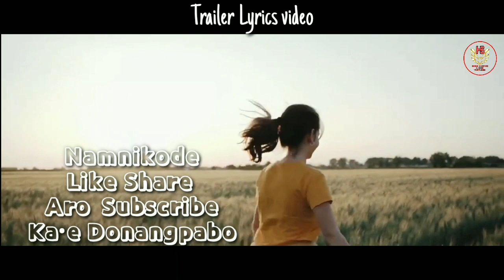WATJAWAMA - HS Hital A•gitok|Lyrics Trailer Video|Music Prod. Jammy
Recorded
MDS

And Leave Your Comments In Comment Box.
To My Channel For More Entertainment Videos,
Music Videos And Vlog Videos.

Work HS Hital A•gitok

                          MITELA